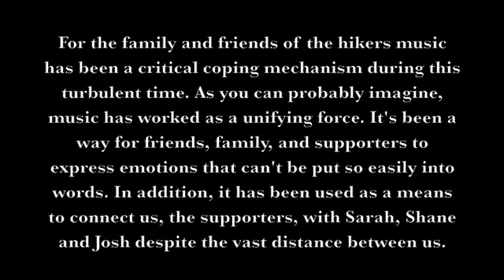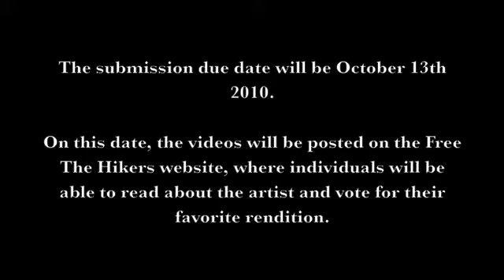Free the Hikers Cover Competition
Hello there, all musicians and artists -

Free the Hikers has decided to hold a 'cover' competition for Shane and Josh who are still being detained in Iran despite countless efforts to gain their release. The song we would like you to cover for this particular competition is Bob Dylans, "When the Ship Comes In" as it was the song SSJ sang while imprisoned.

Feel free to be as creative as possible, and thanks again for all of your support !

Free The Hikers